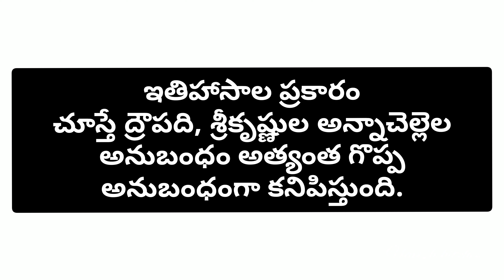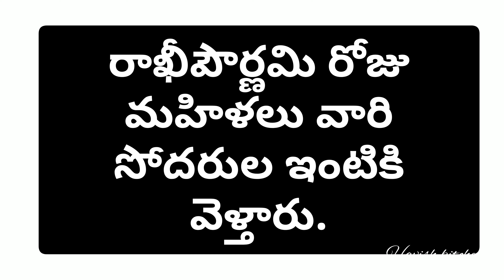Part-2 Importance of Rakhi | రాఖీ పండుగ ప్రాముఖ్యత